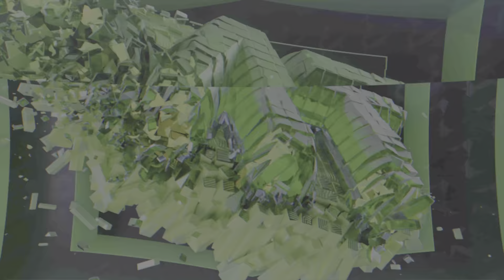NBA 2K23 Unlimited - Guff said You got 55 Wins!?